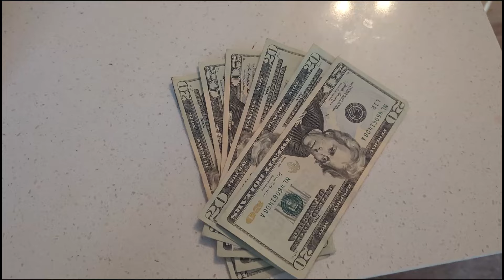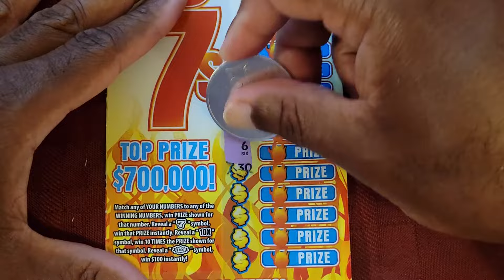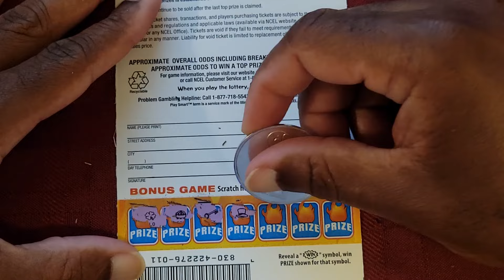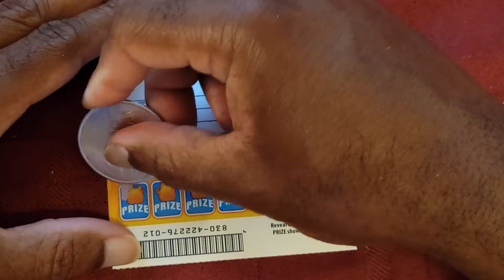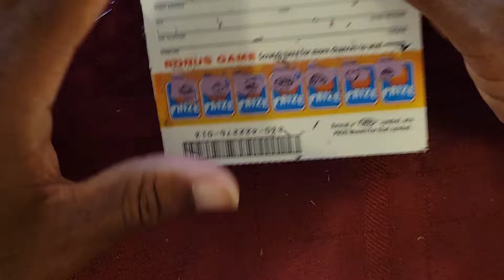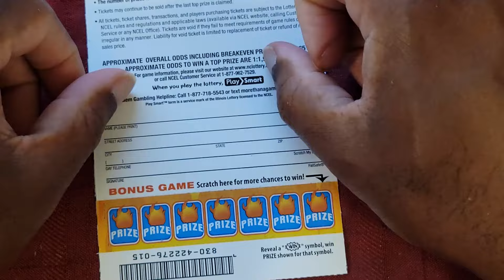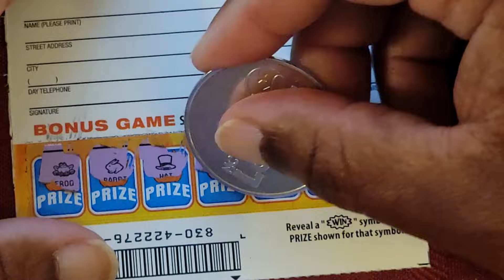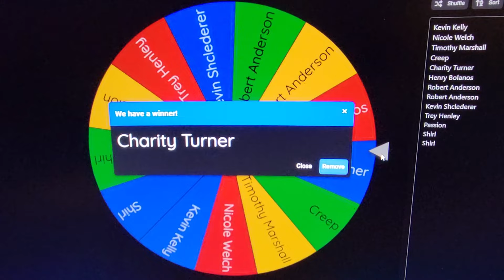Scorching Hot 7's!! A10tion Tuesday and subscribers drawing!! 5 card method round 1.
Scorching Hot 7's!!  A10tion Tuesday and subscribers drawing!!  5 card method

Winners option for tickets
1. 3 ten dollar tickets OR
2. 1 ten dollar and 1 20 dollar ticket OR
3.  1 5 dollar ticket and 1 25 dollar ticket or
4. 1 thirty dollar ticket.
5.  Top tier membership will net you a 50 DOLLAR TICKET!

You have until noon Thursday or I will use the alternate in your place.

Click that join button and get a  membership!  They start at a dollar!

Obtenga una membresía, comienzan en un dólar.

North Carolina Educational Lottery